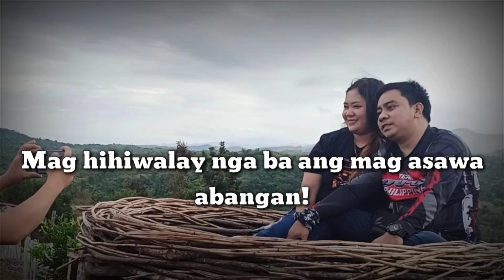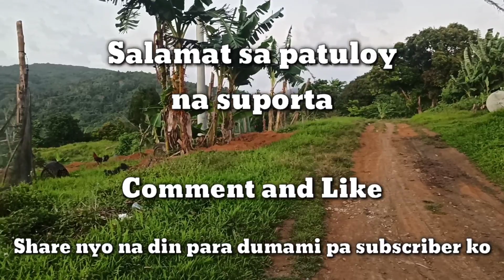Fun Day w/ (Couple Shooting)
waazzzaaapp mga ka-Okay
long time no upload tayo
ito na muna pero promise sunod sunod na ulit tayo every week

click notif para ma update kayo pag may bagong iuupload ulit ako

maraming salamat ulit